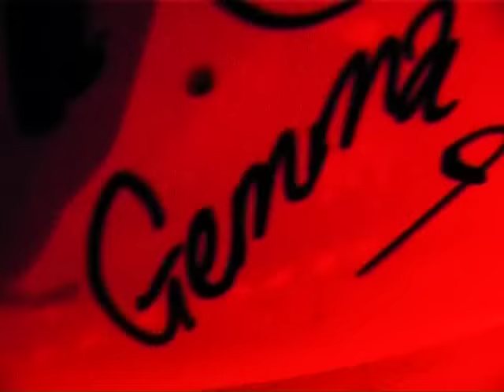Babyshambles - Killamangiro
Single, taken from the album "Down In Albion" available on Rough Trade Records